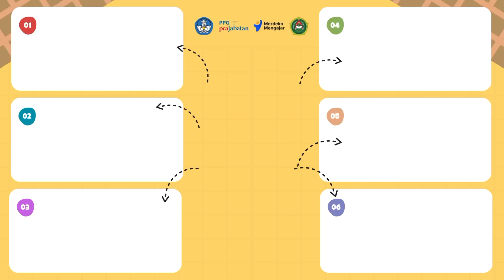Filosofi Pendidikan Indonesia (T4.6 Koneksi Antar Materi)